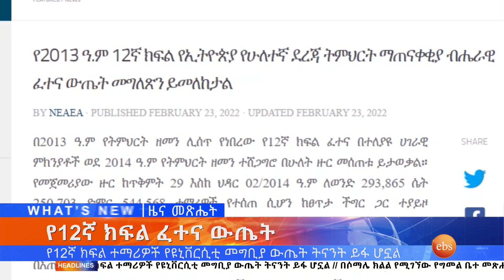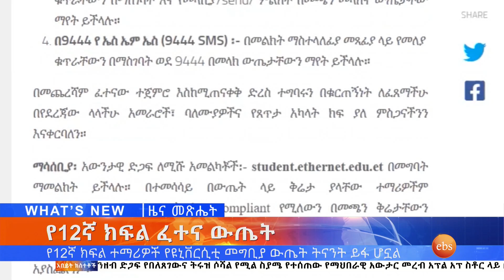ቤተ መጽሐፍት በግመል እና ሌሎችም መረጃዎች፤የካቲት 17, 2014/ What's New Feb 24, 2022